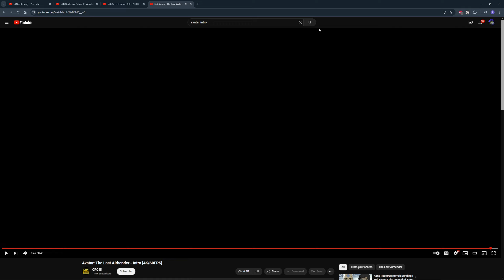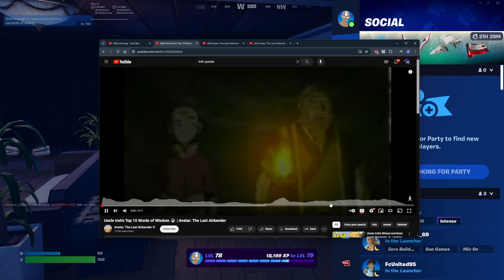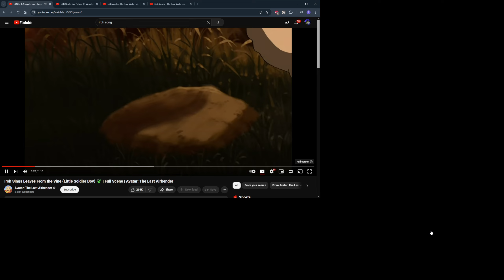Avatar: The Last FortniteBender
The ending is me after Fortnite removes bending